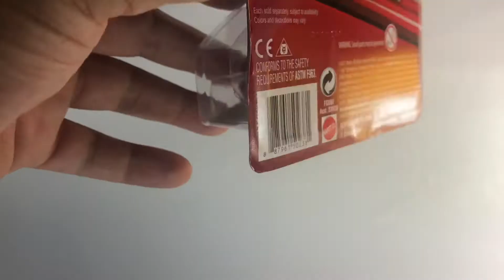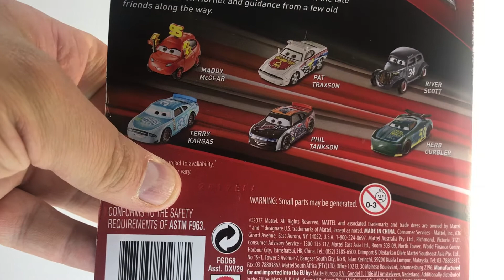MOOD 33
CARS 3 MOOD 33